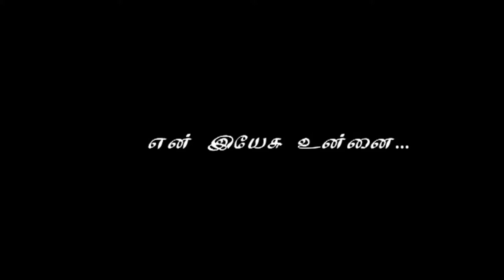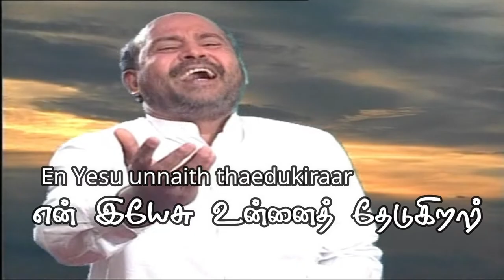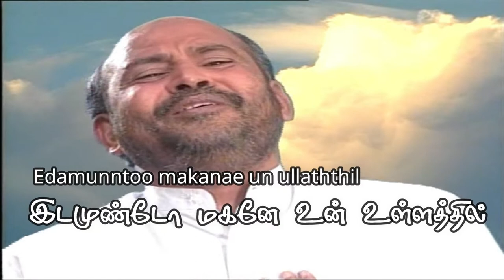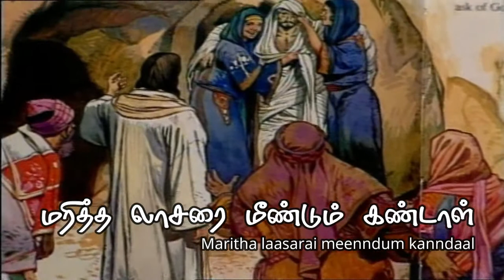En Yesu Unnai | Lyrics Video | Fr S J Berchmans | JebathottaJayageethangal | Gospel Songs